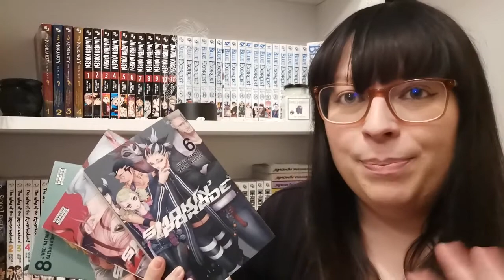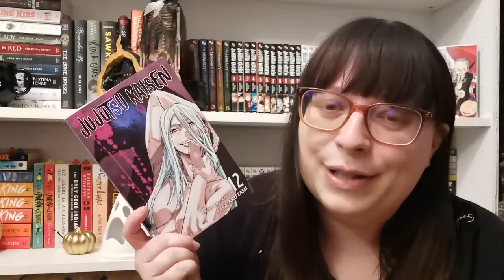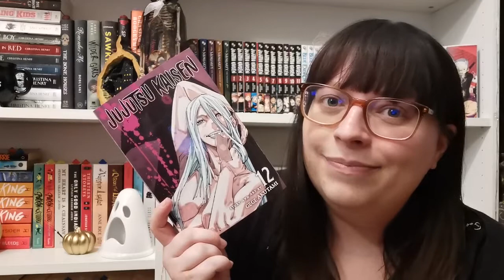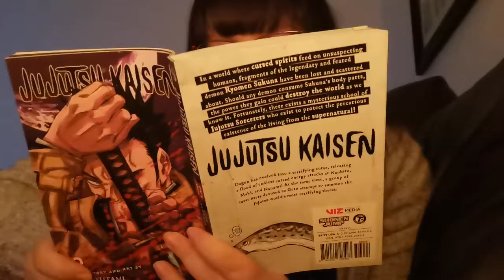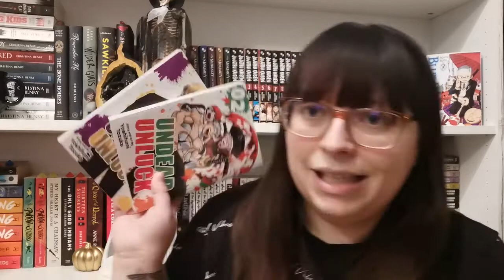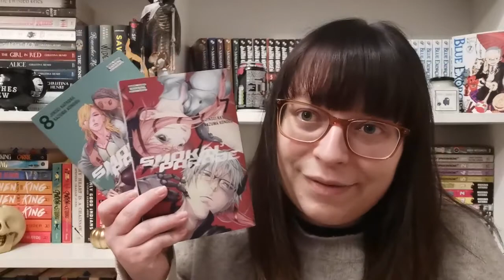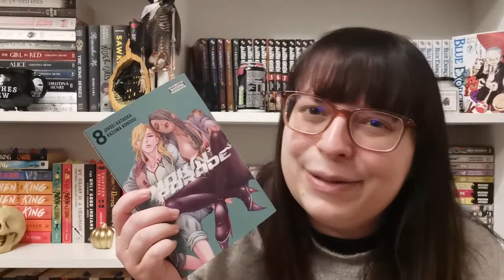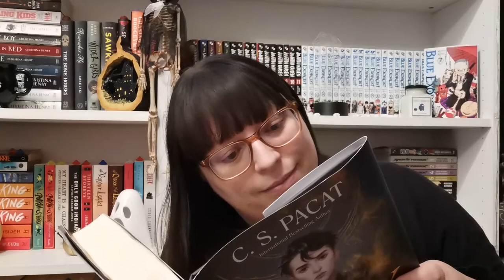Manga Vlog | How Many Series Did I Actually Manga To Catch Up With In My Big Catch Up Plan!?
I've started so many awesome manga series over the last year but I've fallen behind, so let's try and catch up on a few!

Also, either I wrote it in my spreadsheet wrong or Moriarty The Patriot Vol 6 has been pushed back because it's not actually out until 03/03!

♫Music♫
Intro: